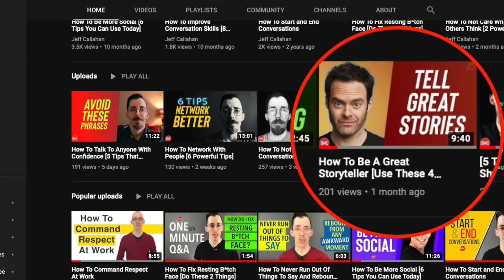How To Be Witty In Conversation [Use These 3 Tips To Be Funny]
SOCIAL ACCELERATOR:
🔥 Get the right lessons, the right coaching, and the right accountability you need to become more socially confident

💬 Become more socially confident in 24 weeks with private 1:1 coaching

If you've ever wondered how to be witty in conversation, this episode will fix you up!

Building the skill of being witty and quick in conversation is super important.

When you meet a new person at work, for example, and you're able to crack a joke, it demonstrates that you don't take yourself too seriously, have a good sense of humor, and are socially skilled.

We'll look at three clips of Will Ferrell, and I'll breakdown the witty and funny thing he's doing so that you can start to be more witty and low-key funny in your life.

NEXT STEP:

🎯 Do you know what your communication style is? Take this quiz and get a custom report based on your results

⏰ TIMESTAMPS & 🔗 LINKS

0:00 Intro
1:24 Juxtaposition
5:18 Pattern Breaking
9:10 Left Turn Stories
11:20 Summary

WHO AM I:
Hey, I’m Jeff, founder of Become More Compelling,  I help ambitious overthinkers create amazing careers, businesses, & social lives by supercharging their people skills and charisma.

Over the last 10+ years, with a LOT of trial and error, I’ve learned how to be charismatic and socially skilled. (Having 90,000 conversations will do that to you…yes I tracked it.)

I want to take the lessons I’ve learned over the last 10+ years and share them with you so you can powerfully connect with your fellow humans!

Tell me about a social win you’ve had, or ask me a question!

Tweeting @thejeffcallahan is the fastest way to get in touch. I read 100% of my emails, and I’ll do my best to reply to you if time allows! 😄